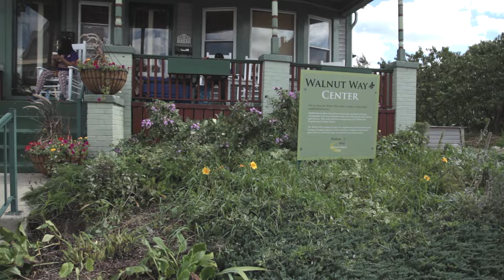Walnut Way Thanks DeAndre Levy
We want to give a BIG thank you to DeAndre Levy for his generous donation that will be supporting our mission to sustain economically diverse and abundant communities through civic engagement, environmental stewardship, and creating venues for prosperity!